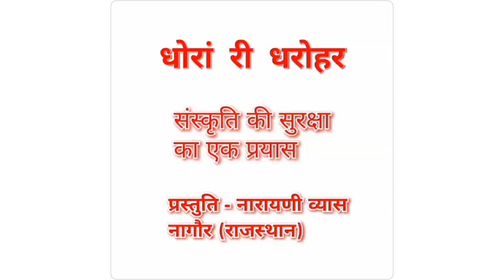ज्येष्ठ मास में केले की पूजा करने से मिले गरीब बुढ़िया को भगवान ,कहानी - प्रस्तुति नारायणी व्यास।